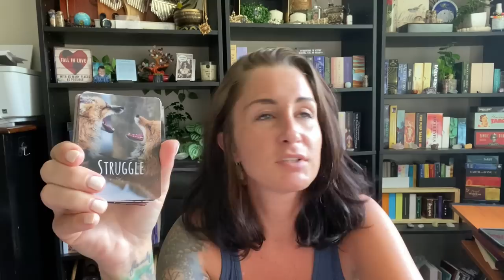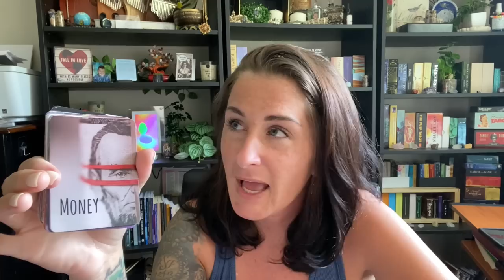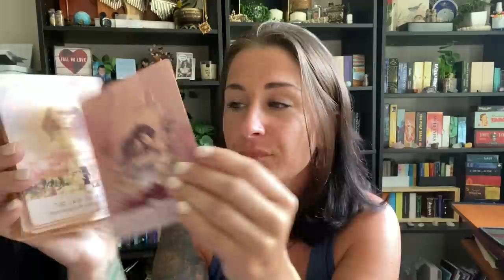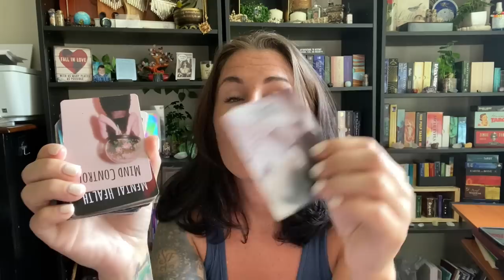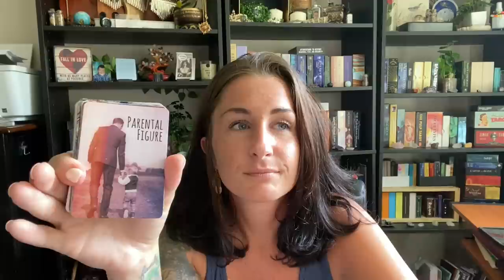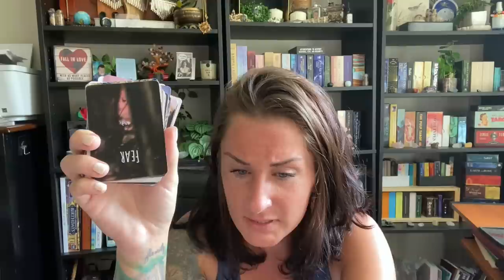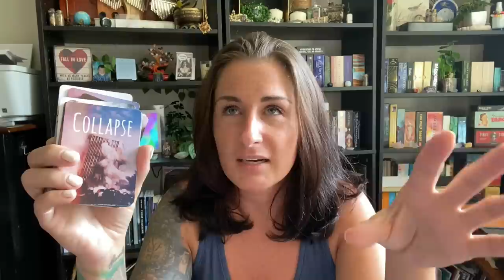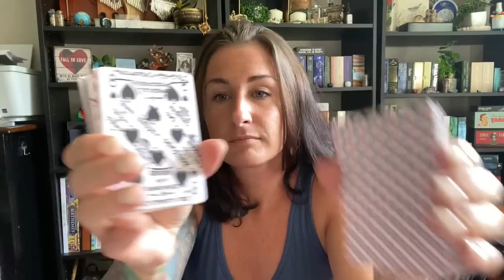434: MARILYN MONROE --- A Mediumship Interview --- Part 1